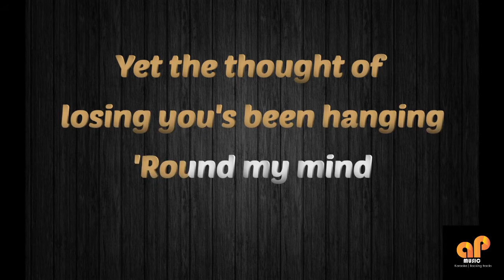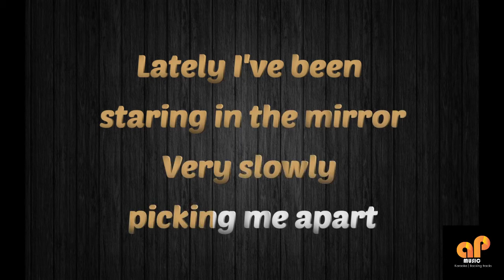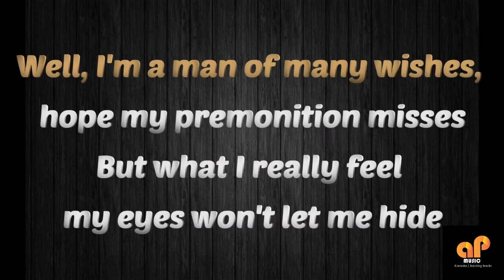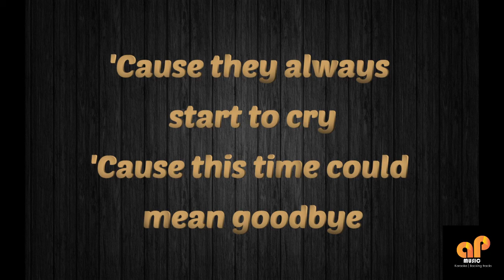LATELY - Stevie Wonder (KARAOKE HQ VERSION)